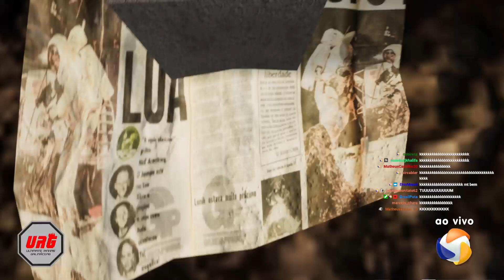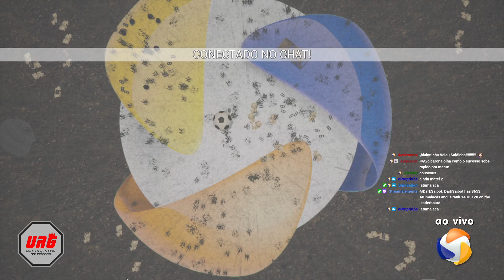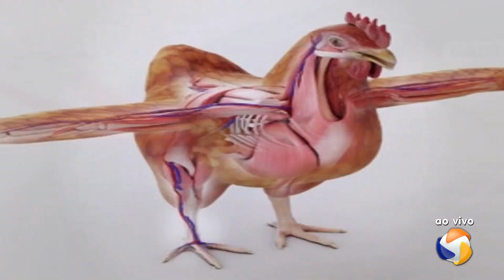URG: Ultimate Rinhas Galináceas #43 - 10/01/2023